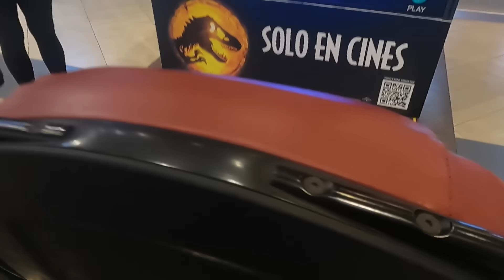Así pasamos el día del niño 🤩 ¡Sacamos el niño que llevamos dentro! - Karito La Tóxica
¡ Holi mis corazones !
espero de todo su apoyo

TIK TOK. karitomarcalla